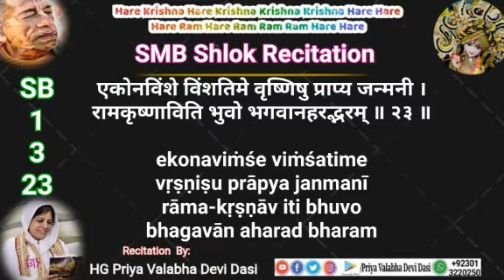Srimad bhagavatam Sloke Recitation 1.3.23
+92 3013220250